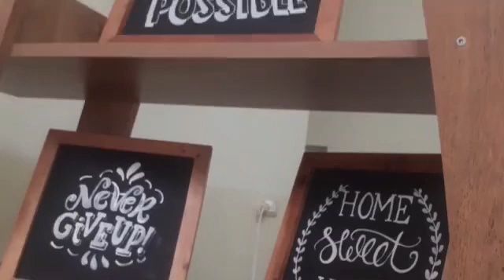Situs Situs Sumber Inspirasi Desain | IMPro Digital Malang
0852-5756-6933, Situs Situs Sumber Inspirasi Desain | IMPro Digital Malang

IMPro Digital adalah Perusahaan yang bergerak di Bidang Digital Marketing atau Pemasaran Online. Selain itu kami juga melayani Jasa Pemasaran Online, Privat Digital Marketing, Kursus Digital Marketing, Konsultan Internet Marketing dan kami pun membuka Jasa Pelatihan Digital Marketing ataupun Workshop Pelatihan Internet Marketing di Malang.

Pendaftaran Terbatas setiap bulannya
Kami hanya buka untuk 10 orang saja setiap bulannya.
Maka dari itu, ketika Anda baca postingan ini jangan sia-siakan kesempatan ini.

Ingin ikutan Belajar?
Yuks langsung segera Hubungi Kami Disini :

IMPro Digital
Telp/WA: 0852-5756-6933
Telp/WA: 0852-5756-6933